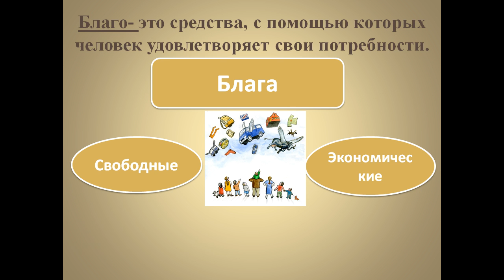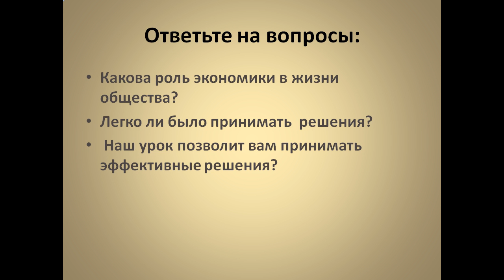Презентация экономика и её роль в жизни общества презентация 8 класс